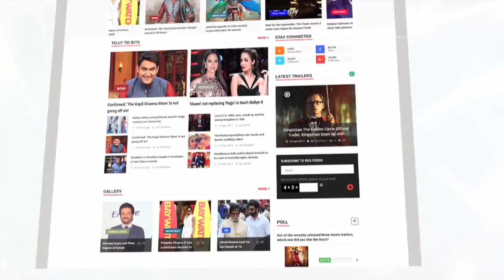Shah Rukh Khan Teases Anushka Sharma About Hubby Virat Kohli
At the trailer launch of Aanand L Rai's Zero, Shah Rukh Khan teased co-star and good friend Anushka Sharma about Virat Kohli. Watch the video to find out how.